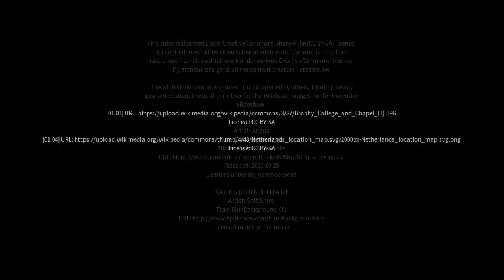Best places to visit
Best places to visit - Ambahta (India) Best places to visit - Slideshows from all over the world - City trips, nature pictures, etc.